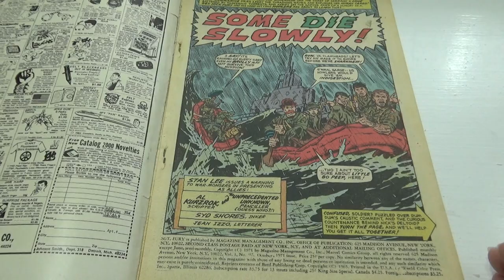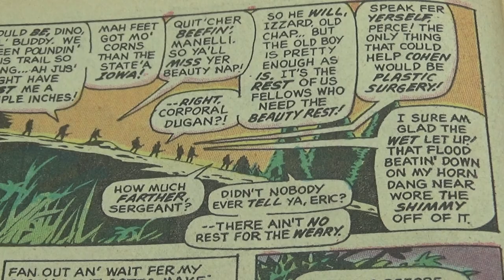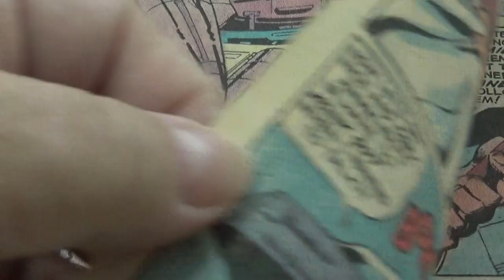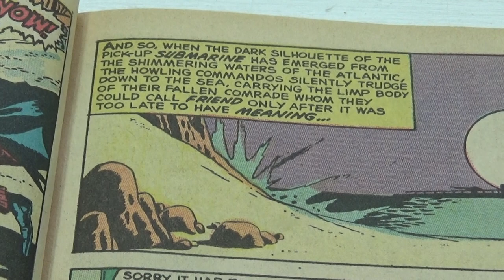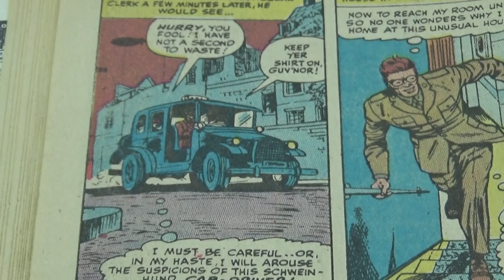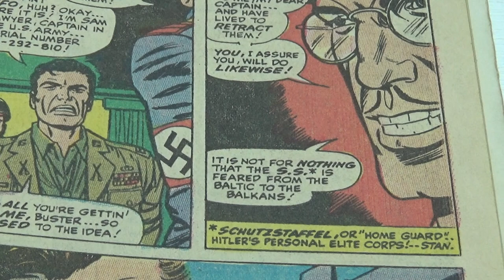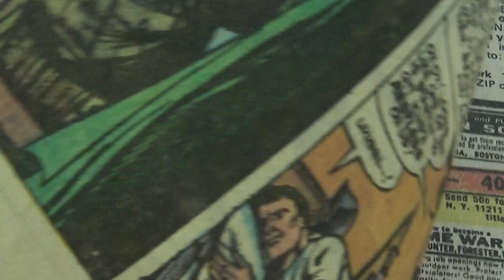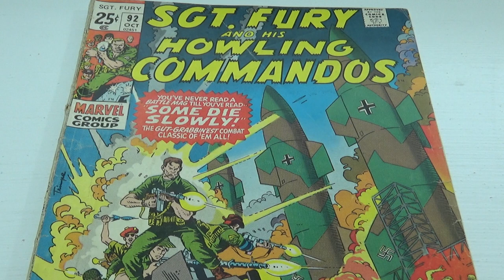1971 Double Story Sgt. Fury Comic Book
You get two amazing big stories in this comic book.